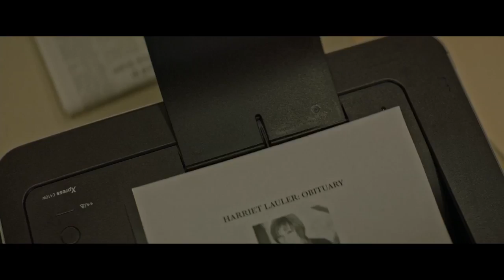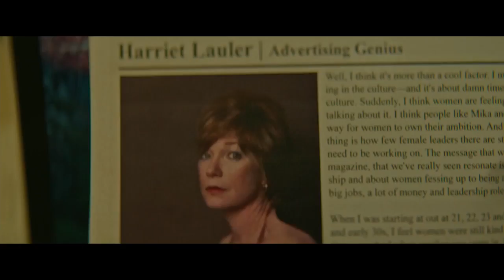ADORABLES ENNEMIES Bande Annonce Comedie Amanda Seyfried 2017